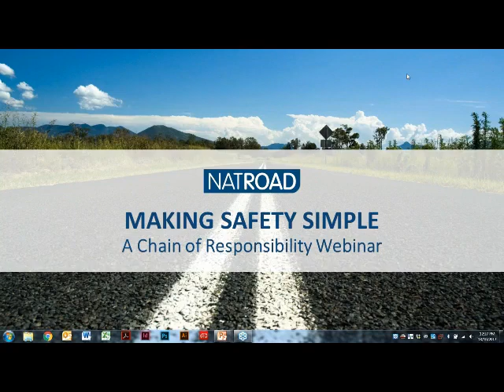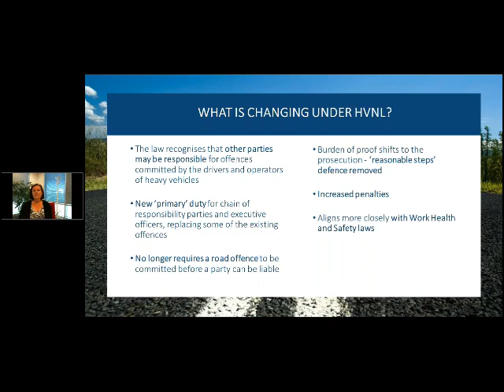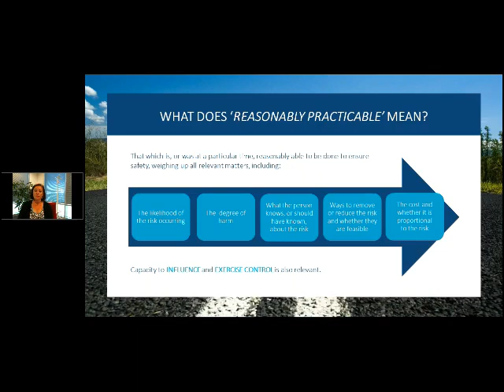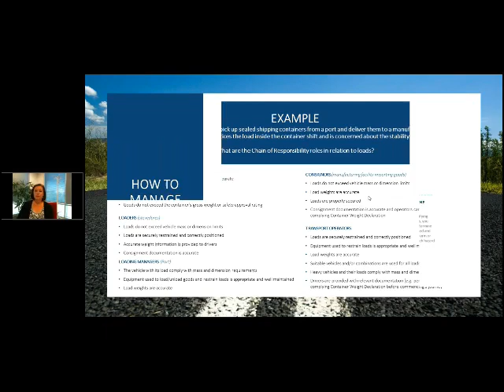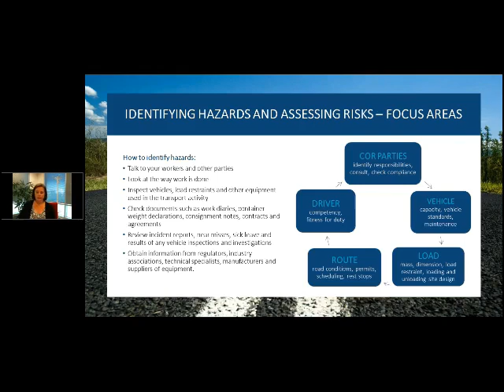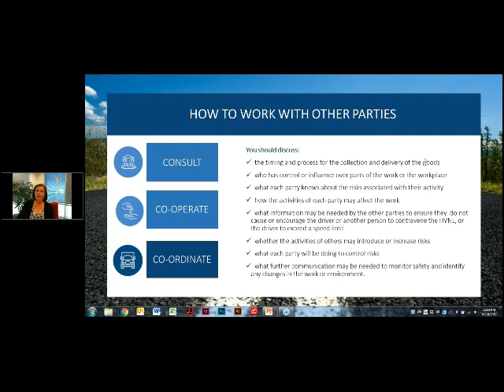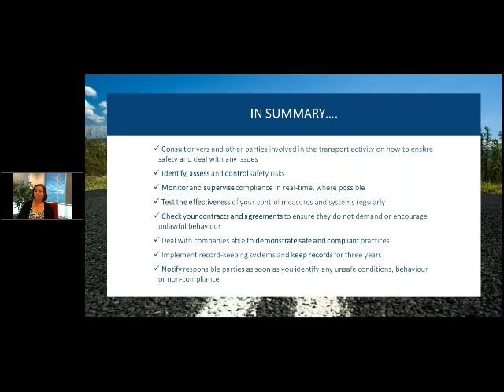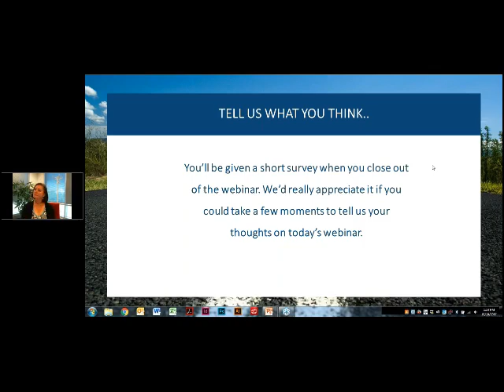Making Safety Simple